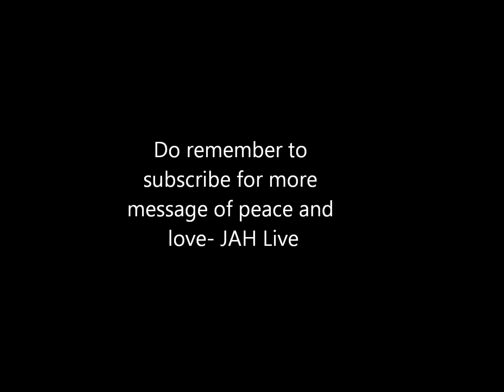Born in love by SOUL REBEL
reggae sensation with his versatile sharp and catchy skills bringing you his new single Born in love which touches on the importance of treating the female with royalty and love,    hope you enjoy the positive message, do remember to add comment and sub for the latest and best in upcoming reggae/cultural dancehall music.